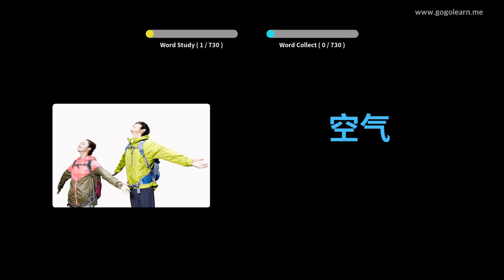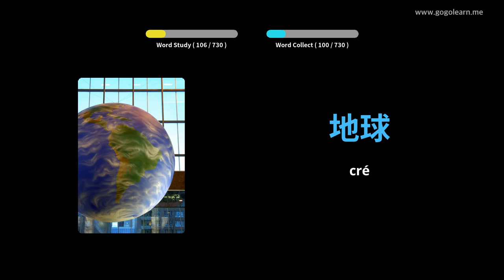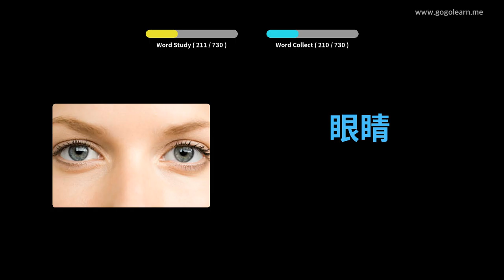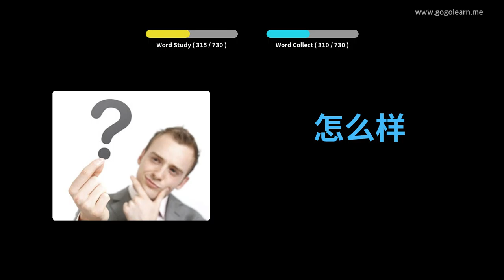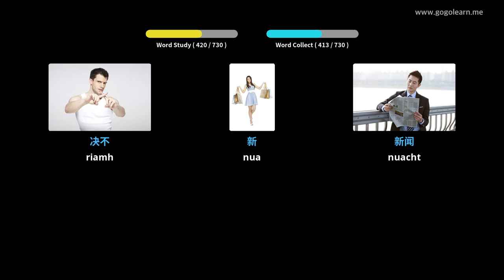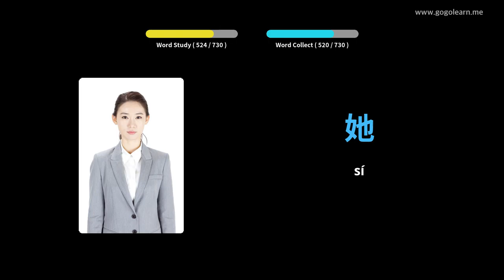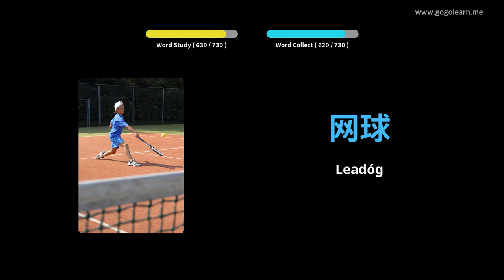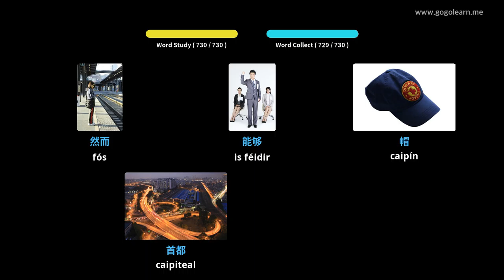Stór Focal Sínis clann | Golearn